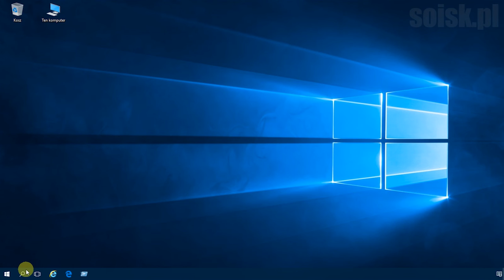Windows 10: Blokowanie za pomocą edytora rejestru możliwości uruchamiania wiersza poleceń (cmd.exe)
Krok 1:
Uruchom edytor rejestru i odnajdź wpis:

HKEY_CURRENT_USER\Software\Policies\Microsoft\Windows\System

Jeśli klucz System nie istnieje, tworzymy go.

Krok 2:
Znajdując się w kluczu System tworzymy nową wartość DWORD  o nazwie: DisableCMD

Krok 3:

Edytujemy wartość DWORD o nazwie DisableCMD i w okienku o nazwie "Dane wartości" wpisujemy wartość 1

Krok 3:
Zamykamy edytor rejestru